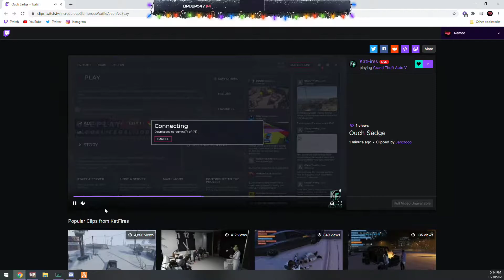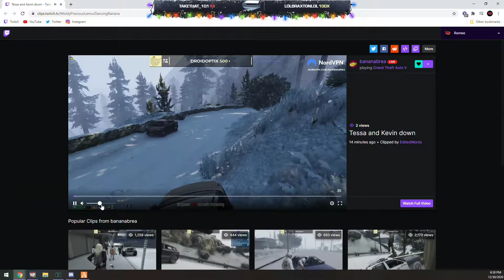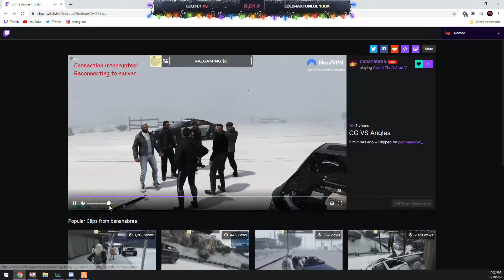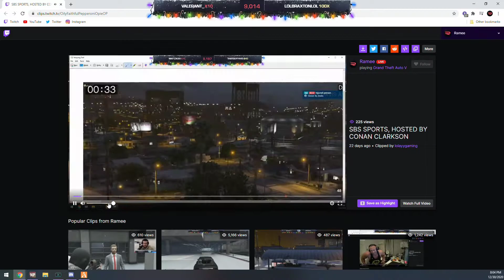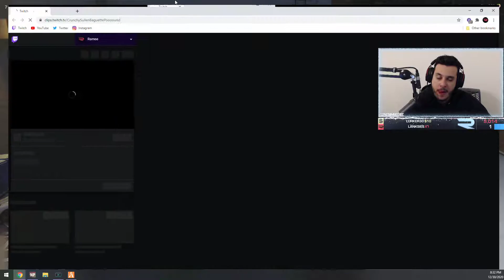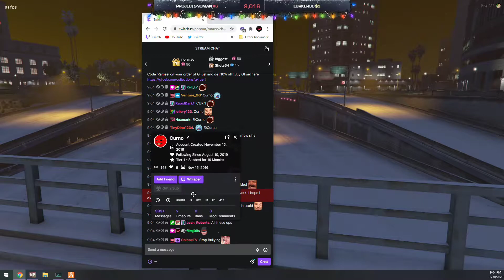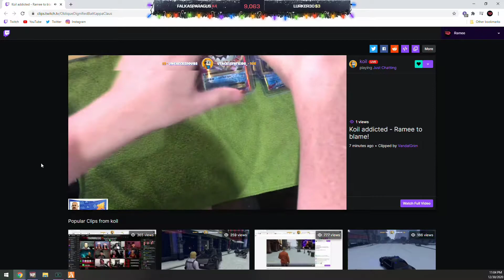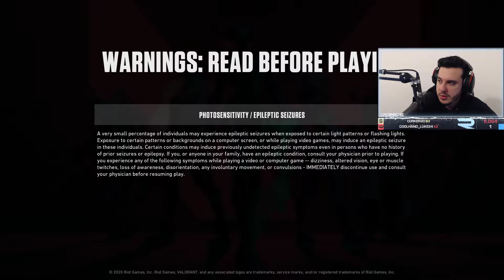December 30, 2020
Watch Ramee

If a Vod has muted parts it's because of copyright.